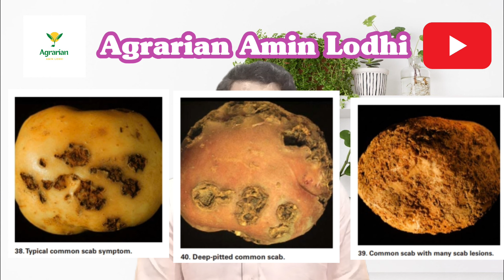Potato Scab || آلو کا سکیب یا کالی ماتا || Best Control || Management || Agrarian Amin Lodhi